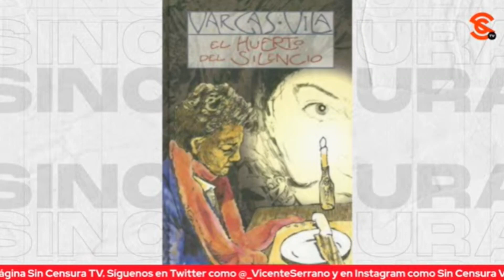REMEMBRANZA AL ESCRITOR COLOMBIANO JOSÉ MARÍA VARGAS VILA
Hoy se cumplió un año más de la muerte del escritor colombiano José María Vargas Vila quien hacía novelas, periodismo y textos políticos. Un autor polifacético que dejó 84 títulos intervenidos por su pluma cáustica y de izquierda.